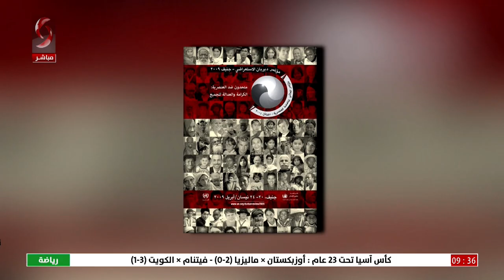صباحنا غير 2024/4/20